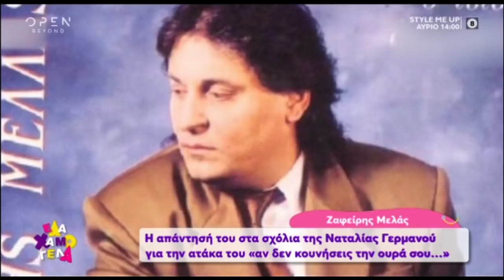Ζαφείρης Μελάς για Ναταλία Γερμανού: "Μίλησε άσχημα για το παιδί μου, ας ζητήσει συγνώμη"